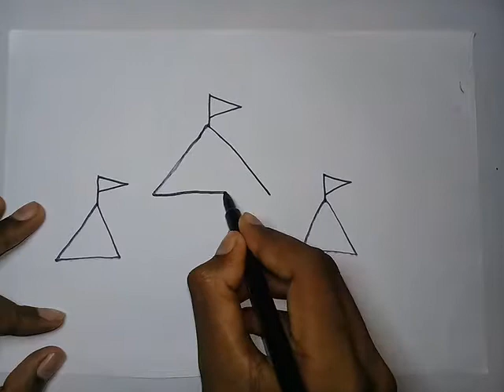V থেকে মন্দির আঁকা শিখুন খুব সহজে। দেখুন এবৎ শিখুন!! My Work Drawing